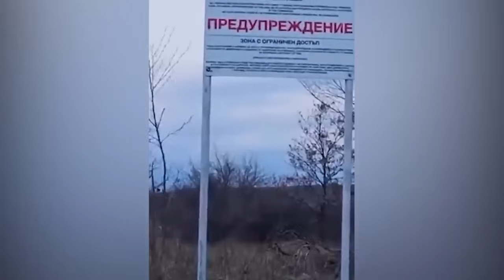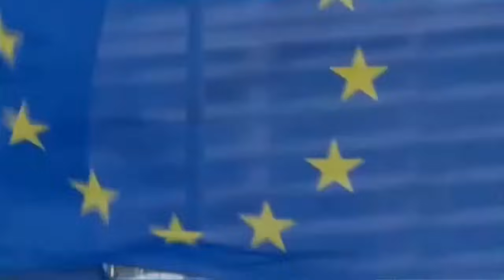Веселин Киров - Възраждане ще е Българското лице на Европа!